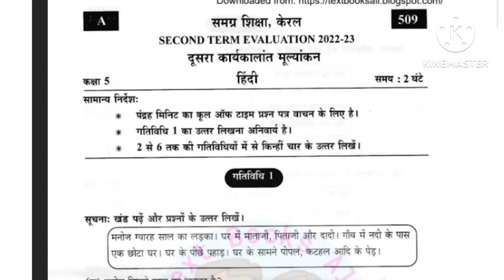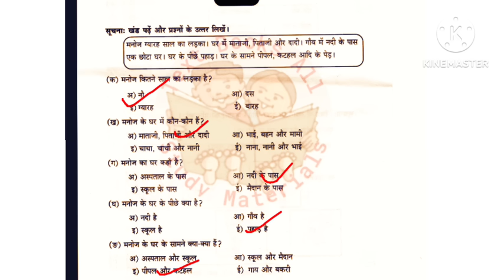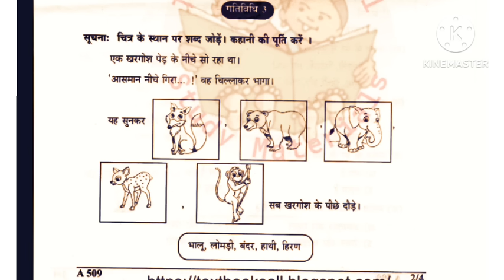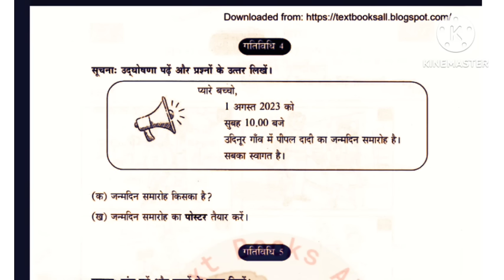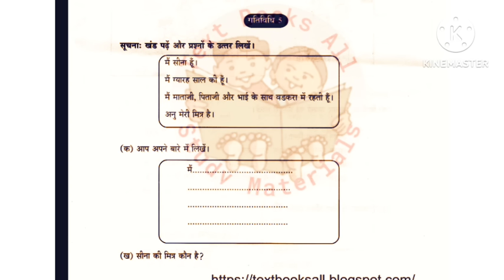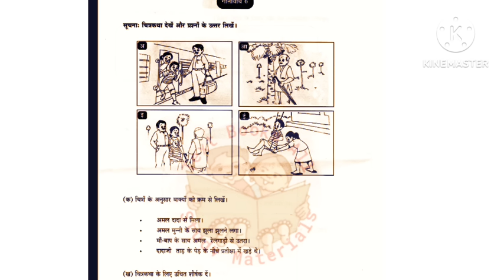Class 5 Hindi Second term question Paper with answers